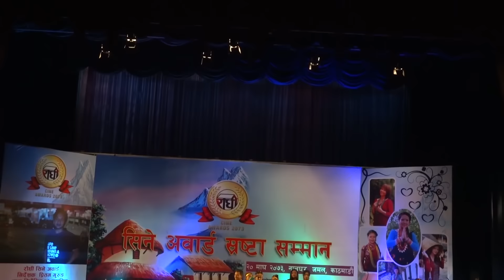Rodhi Cine Awards 2017 (रोधी सिने अवार्ड) | Gurung Film Event 2017 Part 5 by Pritam Gurung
40 Gurung Films Award Ceremony
Venue: Rastriya Nach Ghar
Jamal, Kathmandu

Highlights Gurung is authorized to upload this video. Using of this video on other channels without prior permission will be strictly prohibited. (Embedding to the websites is allowed)